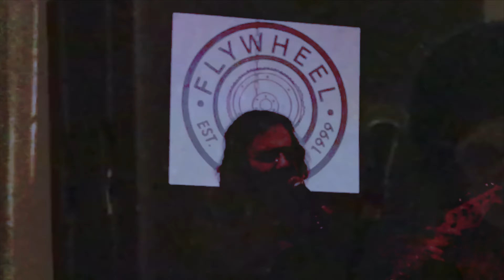Malleable Infallible-COMFORT @ Flywheel -11/22/19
"This comfort's killing me. Got more than I need. The more you carry the more you hold. Where do the day's go?"  Karen Schumer/Bass, Gene Fulmer/Drums, Jonathan Keezing Guitar. Everybody sings. Malleable blends funk, rock,  r&b and ... whatevah, with a positive philosophy. We call it "Love Core".